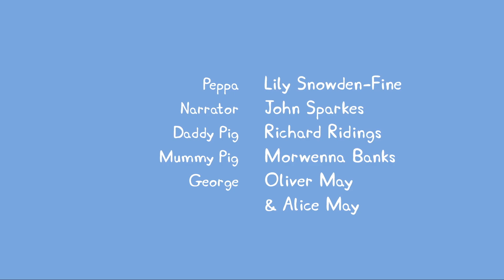Peppa Gris | Gjemsel | Barns Tegneseries